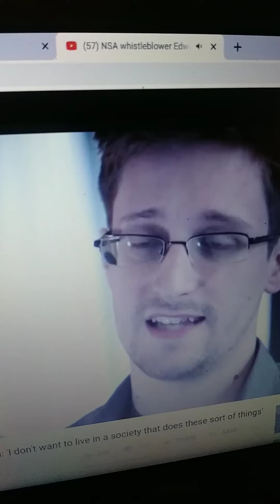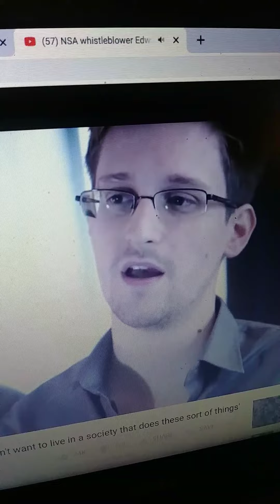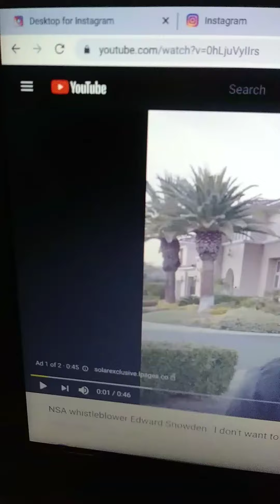A CRISIS - THREAT will arise. Edward Snowden(2013)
There will be a time... They will say "WE NEED MORE POWER - MORE AUTHORITY
...BECAUSE OF "the Threat / The Crisis"